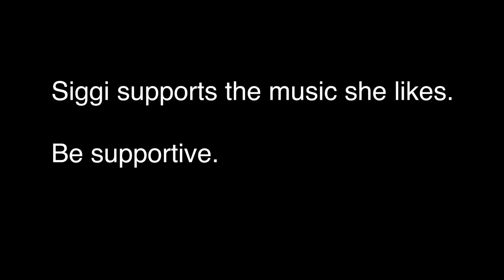GRANNY reacts to METALCORE: HOSTAGE - Curtain Fall 👵🏻🔥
'Curtain Fall' by HOSTAGE  – available April 30th, 2021 on Spotify, Apple Music and more.

Special Thanks to Siggi for this awesome reaction to our new Single! Also to all our families, friends and everybody who supports us!

CREDITS:
Distributed by Distrokid
All Lyrics & Music written by HOSTAGE
Video production by HOSTAGE
Recorded, produced, mixed & mastered by Timo Bonner (Mega Blaster Recordings)
Follow Mega Blaster Recordings: